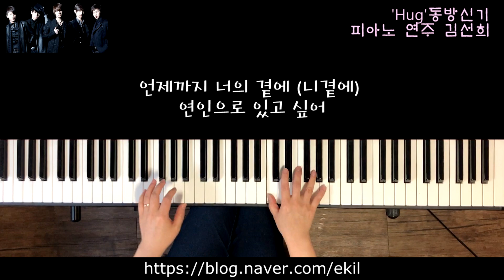'Hug' 동방신기 피아노 연주 김선희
* 안내 사항 *

(피아노 연주가 필요하실 때에는 댓글을 남겨 주시고 동의시 진행 부탁드립니다)